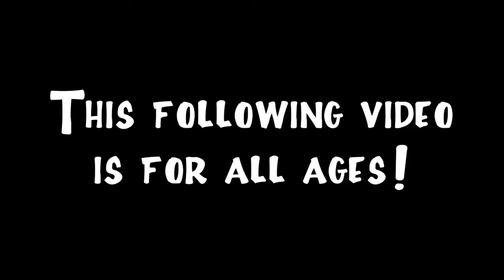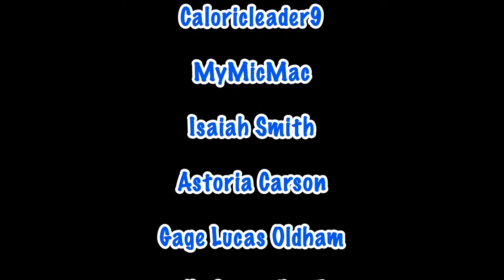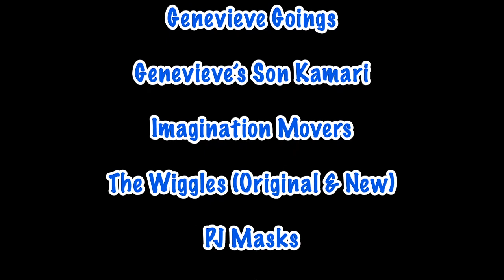Doodlebops Play Along - Episode 3 - Look in a Book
Another play along episode of the Doodlebops is here. Everybody is reading books, but Moe doesn't want to read books. Find out what happens when Moe learns how books are fun.